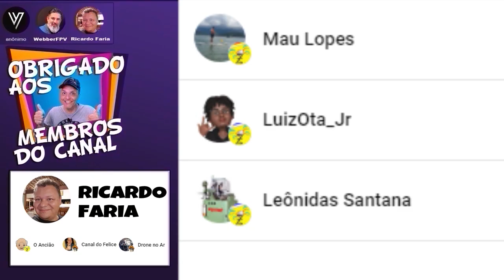Imagem borrada no drone? Descubra o problema! Veja com Zmaro em 4:60